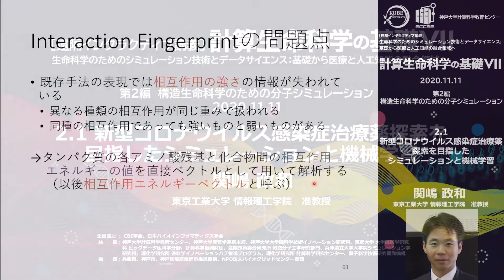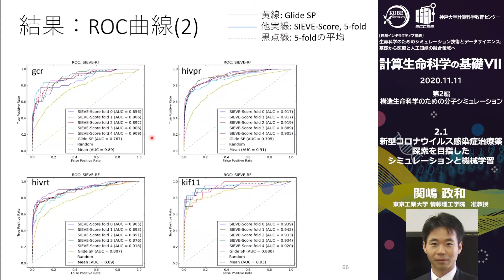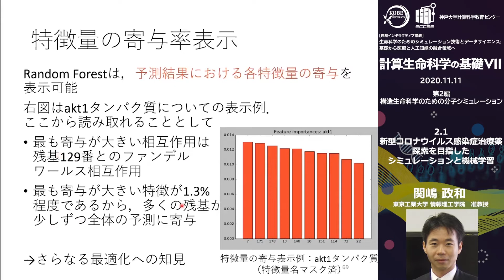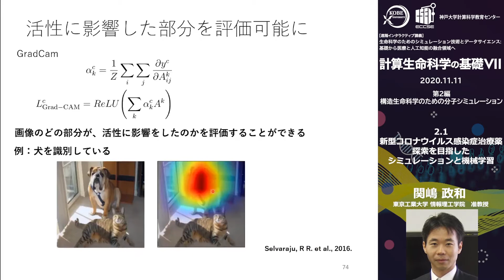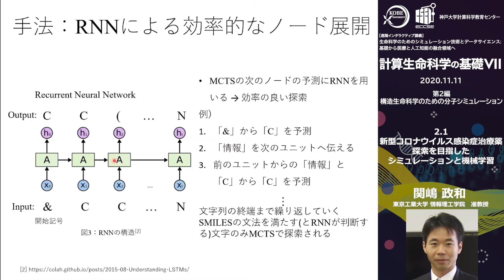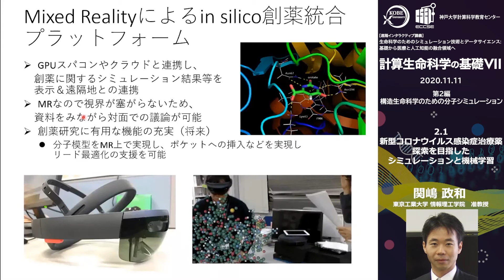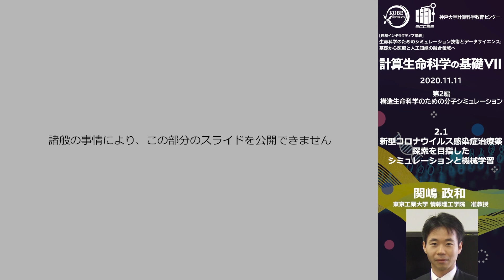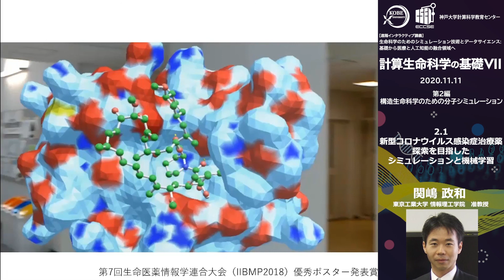計算生命科学の基礎７ 新型コロナウイルス感染症治療薬探索を目指したシミュレーションと機械学習③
新型コロナウイルス感染症治療薬探索を目指したシミュレーションと機械学習

現在、新型コロナウイルス感染症は、世界的に大きな問題になってきている。小康状態に仮に落ち着いたとしても、第２波や、SARS-CoV-3のような更に新しいコロナウイルスが広がる可能性も考えられる。 COVID-19のような感染症には、長い時間をかけた準備が出来ないため、リポジショニングのような、既に知られている薬剤の転用が重要であるが、我々は、このような時代に、どのようなシミュレーション手法と機械学習手法が貢献可能かを実例と共に考えてみたい。

東京工業大学 情報理工学院
准教授　関嶋 政和

※今年度はコロナ対応のため、講師所属先からの配信となり、講師の動画を録画できませんでしたので、静止画像に置き換えています